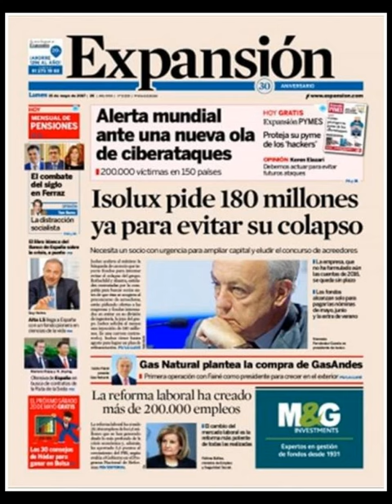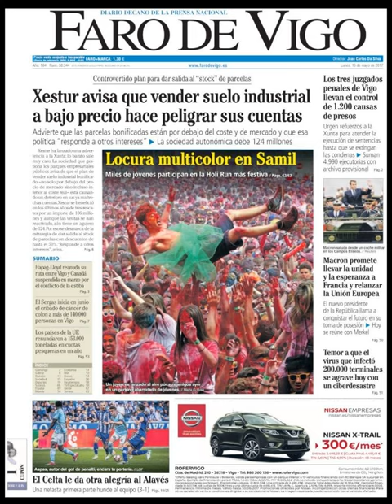Noticias Lunes 15 Mayo 2017 Principales Titulares Portadas Diarios Periódicos España Spain News